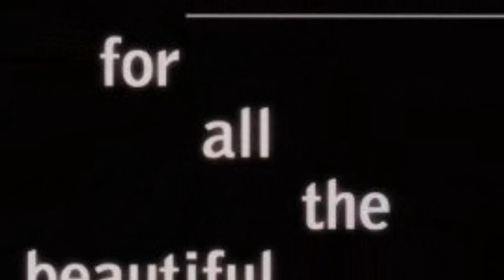Swell - (It's Time To) Move On